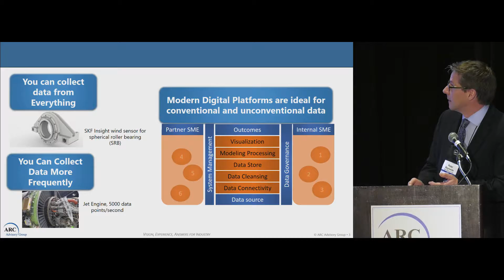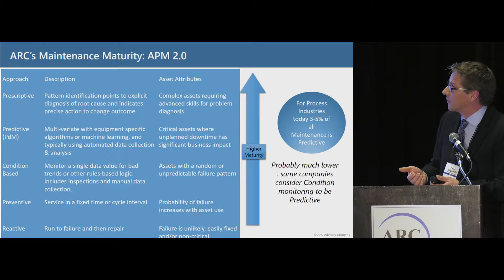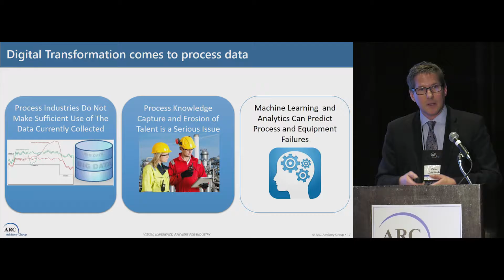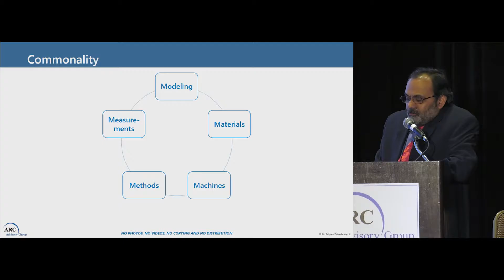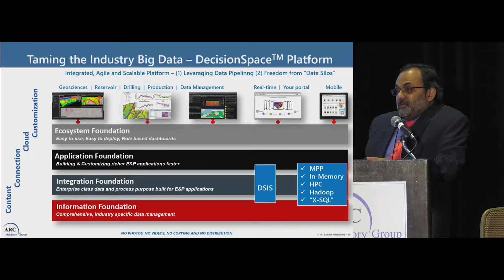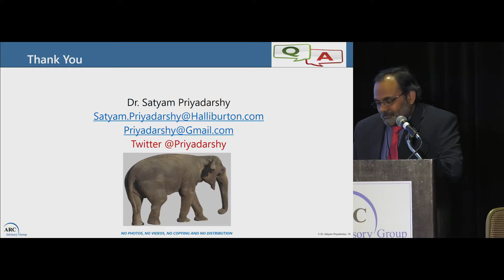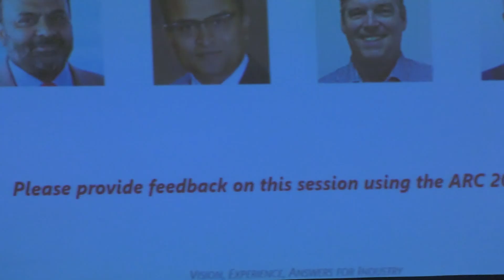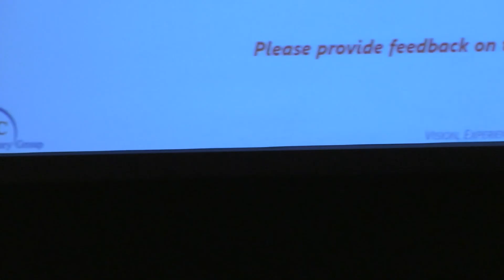Process Lifecycle with the Help of Analytics - Peter Reynolds of ARC @ ARC Orlando Forum 2017